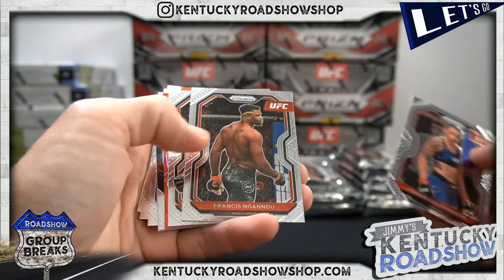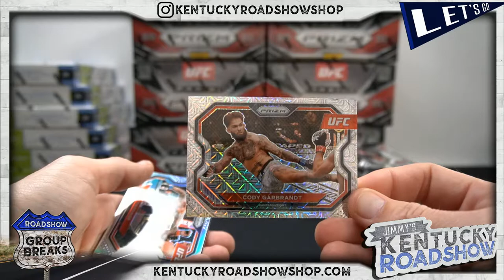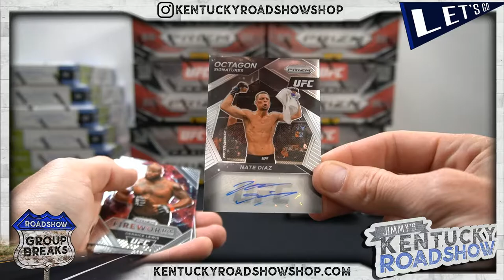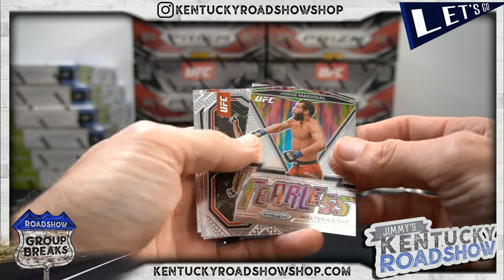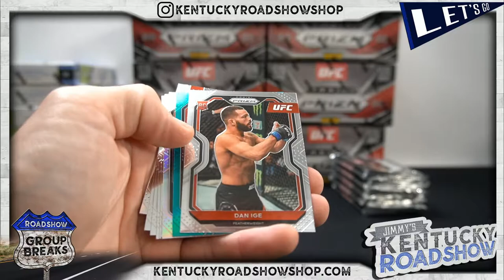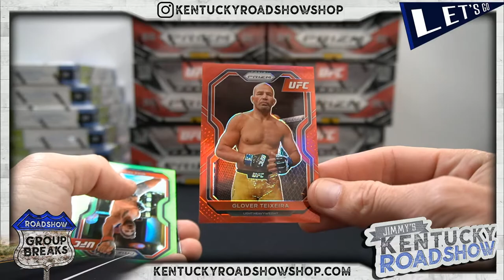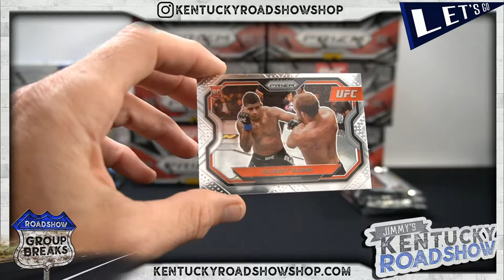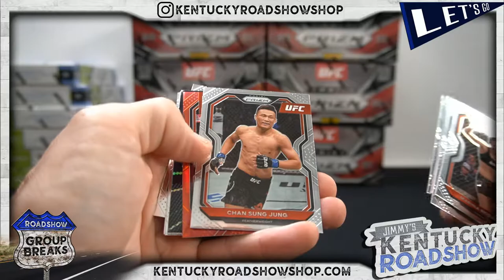Personal Box Break For Shane #1 - 2021 Panini Prizm UFC Hobby Box